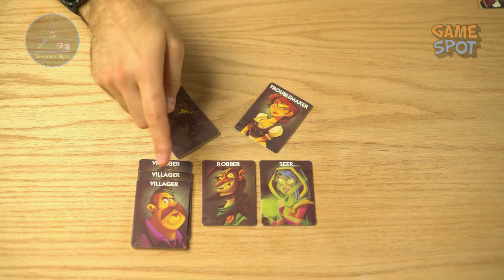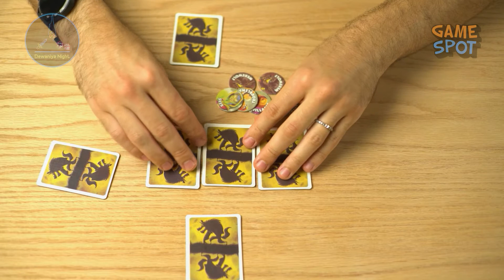شرح لعبىة - One Night Ultimate Werewolf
لعبة ممتعة و مناسبة للقروبات
فيها خداع ولف و دوران, منشن الجذابين p=
لا تنسونا بالايك و عطونا رايكم بالكومنتس
دعمكم يشجعنا على الاستمرار
@dewaniyanight :الانستاقرام
:الطلب من موقع قيم سبوت